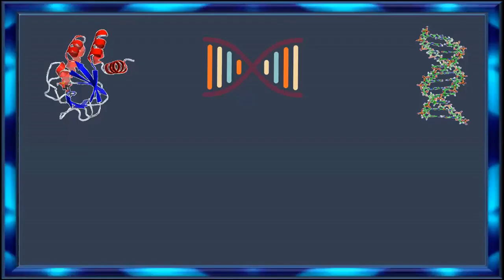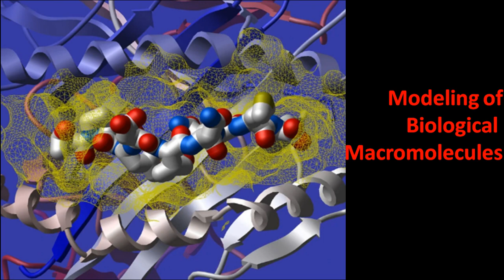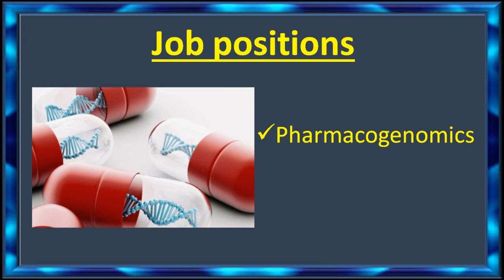BIOINFORMATICS CAREER II JOB OPPORTUNITIES II BSC/ MSC II WHERE TO STUDY?? WHERE TO APPLY FOR JOB??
Video explains:
1. What is Bioinformatics ?
2. Prospects in future.
3. Job Opportunities
4. Where To Study BSC/MSC???
5. Where to apply for job???